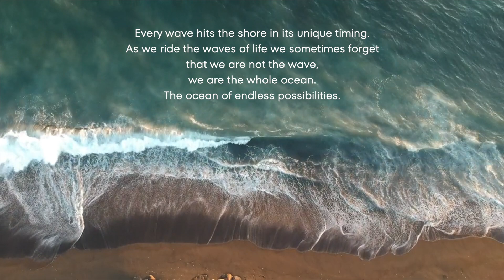Crowdfunding for my new album (English version)